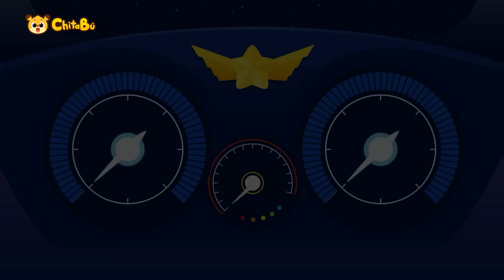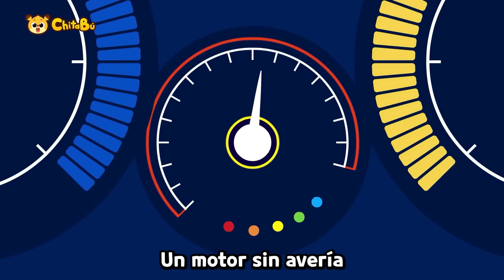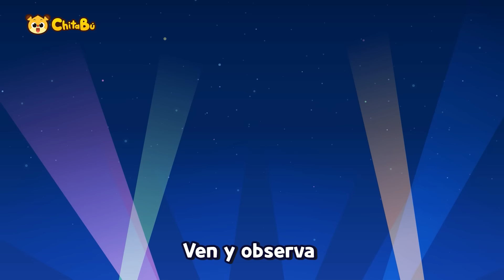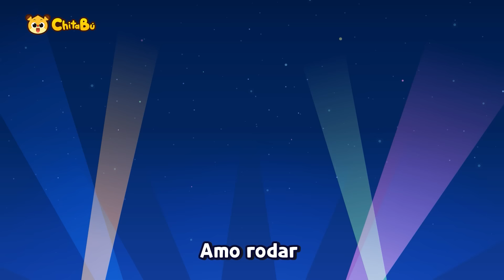Aventuras sobre Ruedas | Carros, vehículos, camiones para niños | Canciones infantiles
0:00     Intro
00:05  El Hospital de los Vehículos
01:44  Larry Veloz Auto Deportivo
03:58  ¡Carguemos el Camión!
05:14   Los héroes de las calles limpias
06:46  ¡Plaf Plaf! Vehículos de Construcción
07:59  ¡Brrum Brrum! Monster Truck
09:42  Camión de Helados de Colores